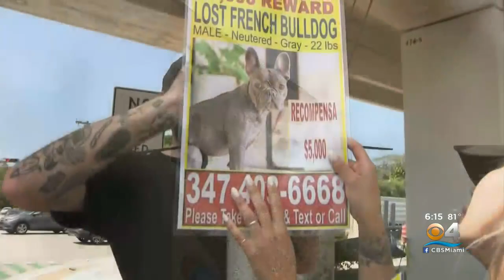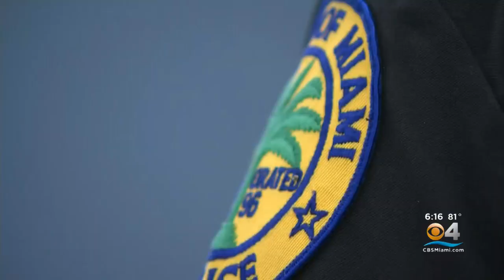French Bulldog Morgan Still Missing, Prompting Expanded Search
CBS4's Peter D'Oench spoke with Miju and Jack Dixon about their efforts to find Morgan.